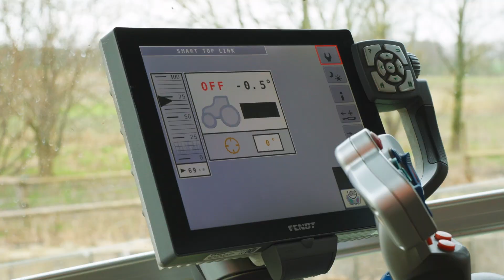YENİ Akıllı Orta Kol sistemi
YENİ Akıllı Orta Kola bir göz atın ve çiftçilerin nasıl hektar başına 450 TRL’ye* kadar tasarruf edebileceğini öğrenin. Radar sensörlerini kullanan Akıllı Orta Kol sistemi, takılan serpme makinesinde gerçek zamanlı ayarlamalar yaparak serpme hassasiyetini artırır ve ürünün eşit şekilde büyümesini sağlar. Çok kolay. Çiftlik işlerinizi en verimli şekilde yapın.

 * 2022 dane ve gübre fiyatları baz alınmıştır